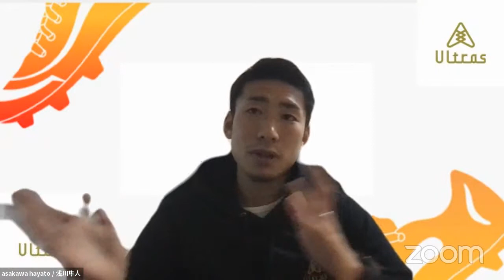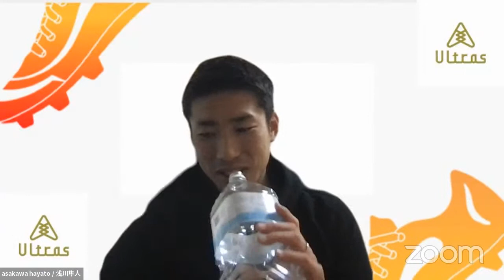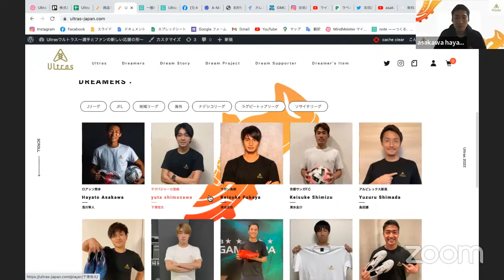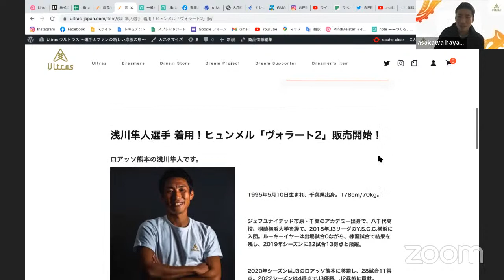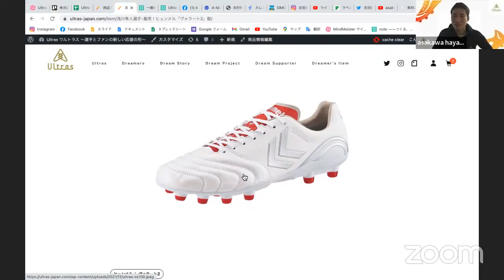奈良クラブ移籍決定ライブ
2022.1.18に奈良クラブに移籍のリリースを出しました。
改めて今年の意気込み等をお話しします。

このLiveでは、試合の振り返り、来シーズンへの意気込み。
チームやJリーグに対しての思いもお届けしていきます。

ファンサポーターの皆さんと濃い時間にするために、たくさんの質問やコメントお待ちしています。

またこちらのYouTubeでは日頃、浅川隼人が考えていること、チャレンジしていることをお届けしていきます。

サッカー選手浅川隼人だけではなく、浅川隼人として夢を追っていく過程を皆さんと一緒に歩めたらと思います。

『夢を追い続けられる環境を作るため』